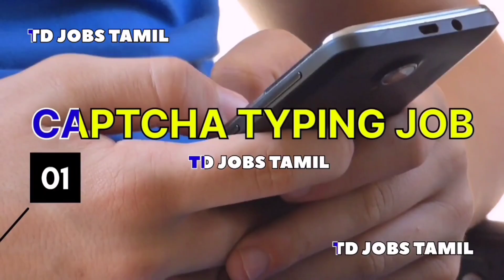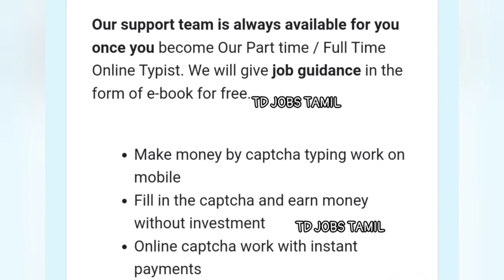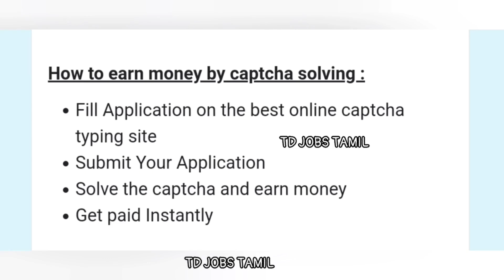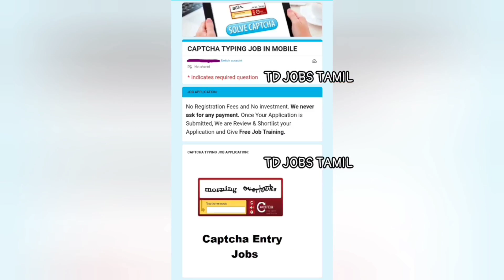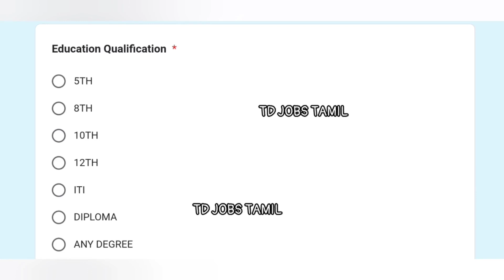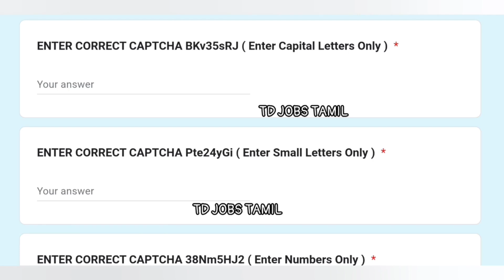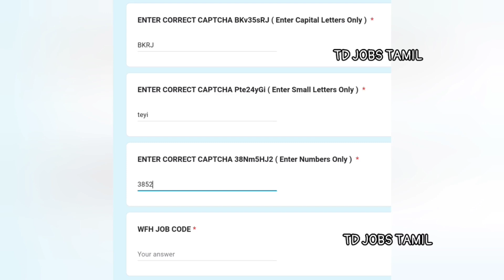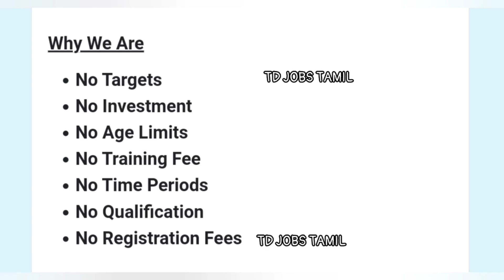💯உடனடியாக Captcha Typing வேலைக்கு ஆட்கள் தேவை🔥earn ₹1,650 daily💰partime captcha typing job from home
captcha typing job from home in tamil

work from home / captcha typing job / home based jobs in tamil / tamil home jobs

✅🔥இந்த 💯Captcha Typing📝வேலையில் எப்படி உடனடியாக சேர வேண்டும், மற்றும் இந்த வேலைக்கான முழு விபரங்களும்💯💯இந்த வீடியோவில் சொல்லப்பட்டுள்ளது✅🔥

2023 new home jobs in tamil
2023 tamil jobs
2023 tamil home jobs
2023 tamil writing job
2023 tamil home writing job
2023 jobs today tamil
2023 today jobs tamil
2023 home based jobs tamil
2023 new jobs tamil
2023 latest tamilnadu jobs
2023 today latest jobs tamil
2023 today new jobs

2023 new jobs in tamilnadu
2023 new jobs in tamil
2023 latest tamil jobs
2023 tamilnadu latest jobs
2023 today new jobs
2023 new job wanted in tamil